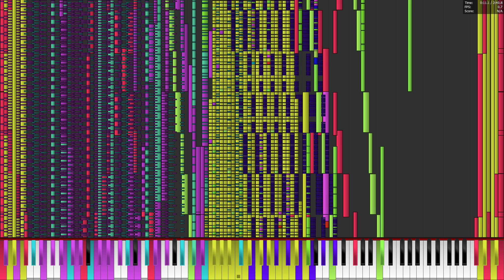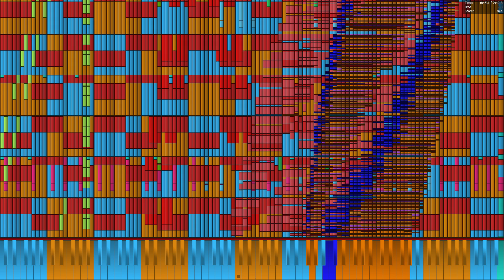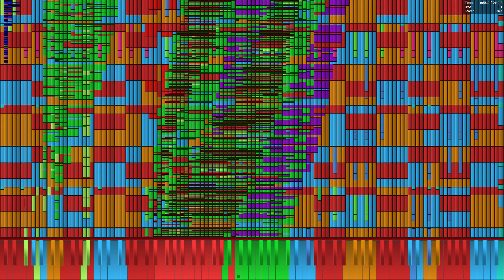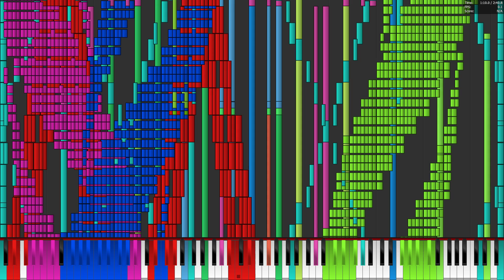Shanghai Teahouse ~ Chinese Tea 32.8 Million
by: Tikronix, Gingeas, PianoFromAbove, Thinker AI, 한국인,  레알